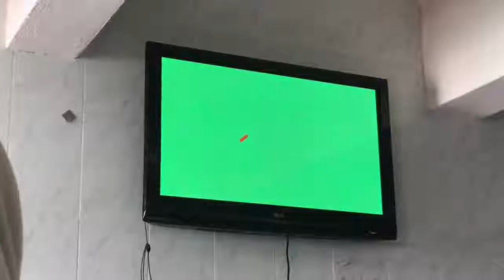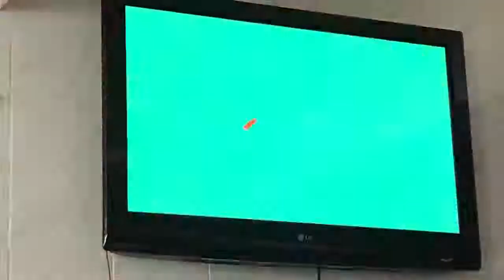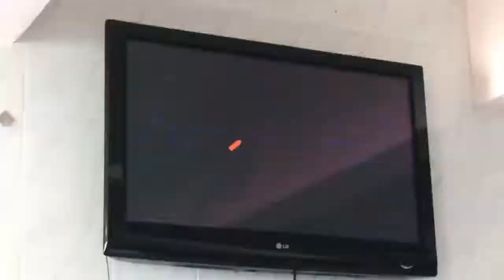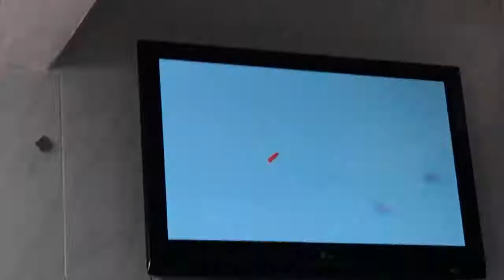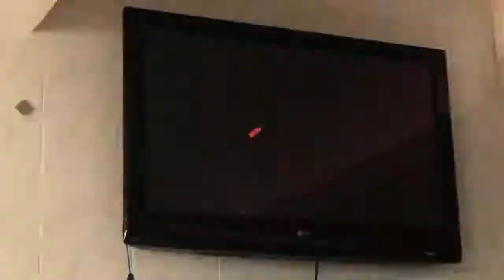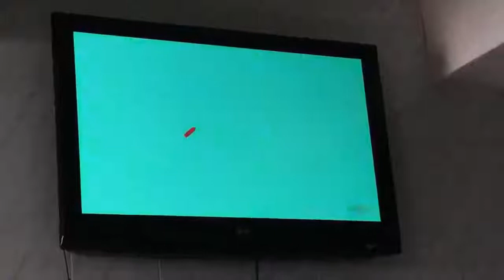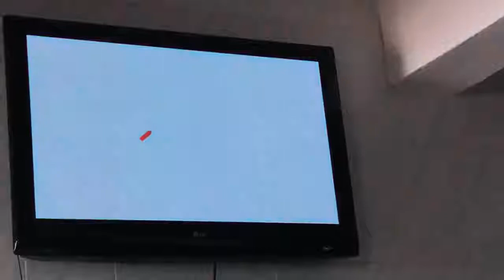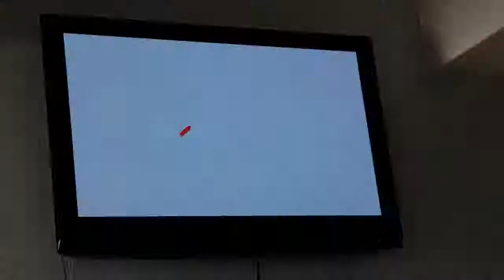عملي أمراض 1 - الدرق و الجهاز العصبي كاميرا